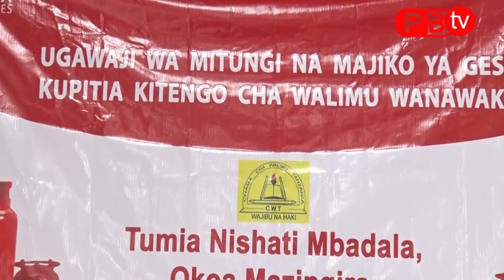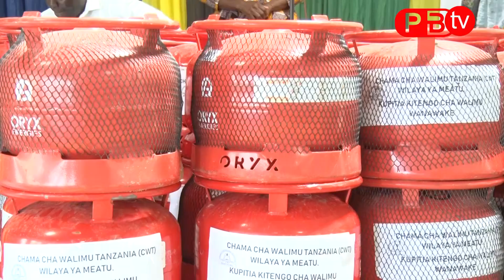CWT MEATU YAGAWA MAJIKO YA GESI SHULE ZOTE MIA MOJA NA HAMSINI NA TANO ZA MSINGI NA SEKONDARI.